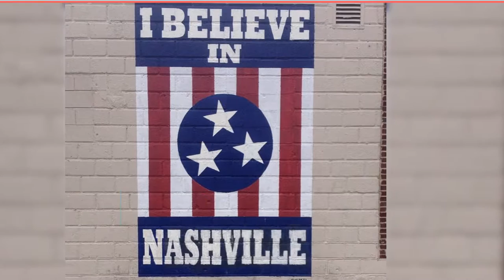Living In 12 South - Nashville TN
12 South is one of Nashville's popular neighborhoods.  12 South offers great dining, amazing shopping and access to all things Nashville.